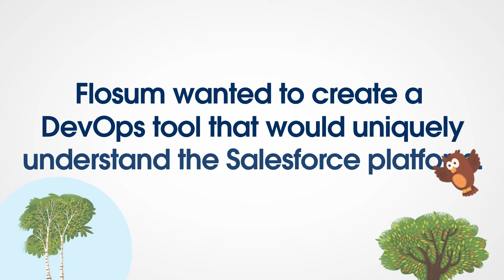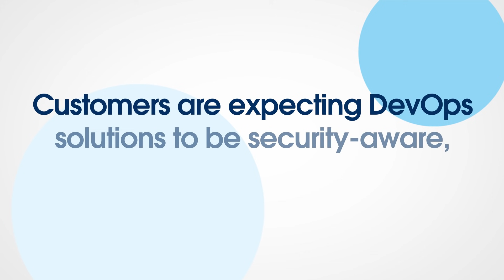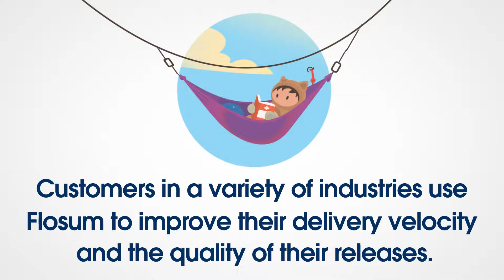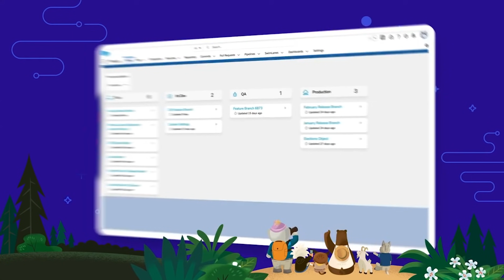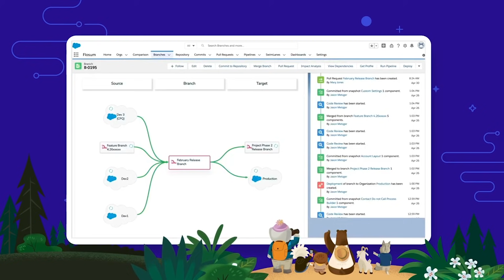AppExchange Mavericks - Flosum's Solution Helps Customers Modernize and Accelerate their DevOps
In this episode of AppExchange Mavericks, Salesforce MVP Jason Atwood interviewed Girish Jashnani, Founder & CEO of Flosum, to learn about Flosum's product, the industries it helps, its partnership with Salesforce, and the future of what's to come with its application.

See what's in the video:
0:00 Introduction
0:26 What is Flosum?
1:05 The DevOps landscape going into 2022
2:14 How Flosum helps customers modernize their DevOps infrastructure
2:38 How customers benefit from using Flosum
3:38 Flosum's advice to customers
4:36 Product Demo of Flosum